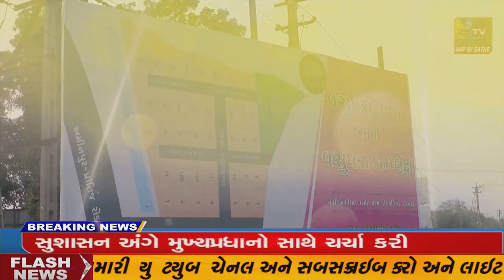બોટાદ ના બરવાળા થી હેબતપુરના ડિસ્કો રોડ થી વાહનો બની રહ્યા છે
બોટાદ ના બરવાળા થી હેબતપુરના ડિસ્કો રોડ થી વાહનો બની રહ્યા છે //ZSTVNEWS//